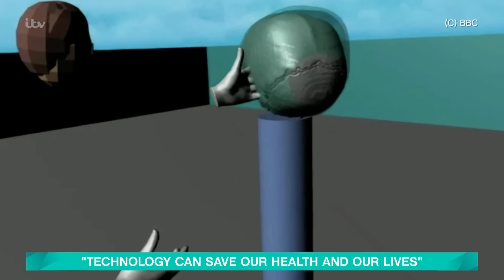These AI Health Hacks Could Save Your Life | This Morning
After over 15 years covering the most incredible innovations on earth, Lara Lewington will share the transformative power of technology and AI and how it could kickstart a new age of personalised, predictive and preventative medicine.  From brain-computer interfaces and lab-grown organs to blood tests that help us predict disease – AI could support healthcare that keeps us from getting sick in the first place.

MORE ABOUT THIS MORNING:
Welcome to the official This Morning Channel! Join us every weekday from 10am on ITV1, ITVX and STV as we discuss the latest news stories, meet the people behind the stories that matter, chat to the biggest names in Hollywood, get the latest fashion & beauty trends, and cook up a storm in our kitchen with your favourite chefs!